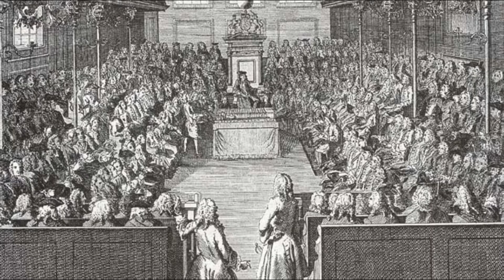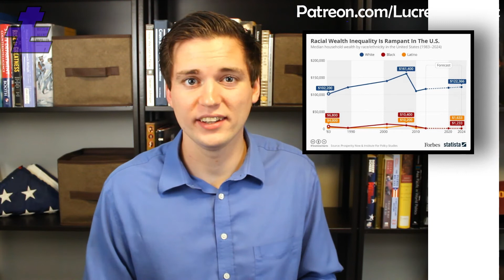America's Healthcare Inequity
More Americans have died of COVID-19 than died in the Vietnam war, and whether you died in Vietnam or of COVID-19, you're more likely to be black, poor, or both. Today we look at the chronic inequalities in our healthcare system.

Credit for some stock footage to AlyssaHuberFilms